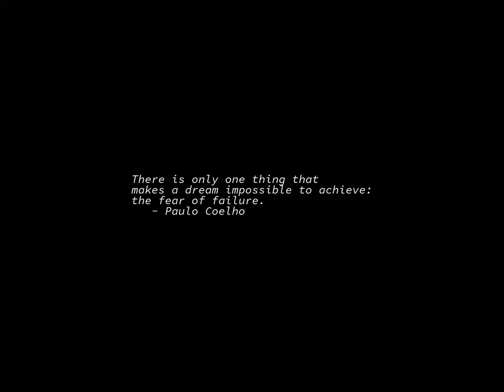Sunrise Time-lapse: Sunday, October 30, 2022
On this day:
   John Adams, 2nd President of the United States, born Quincy,
   Massachusetts 1735.
   Communist Party of Australia founded in Sydney, 1920
   Orson Welles' "War of the Worlds" broadcast, 1938
   Grace Slick is born in Chicago, 1939

Today's random fortune, quote, or snark:
It is easy to find fault, if one has that disposition.  There was once a man
who, not being able to find any other fault with his coal, complained that
there were too many prehistoric toads in it.
        -- Mark Twain, "Pudd'nhead Wilson's Calendar"